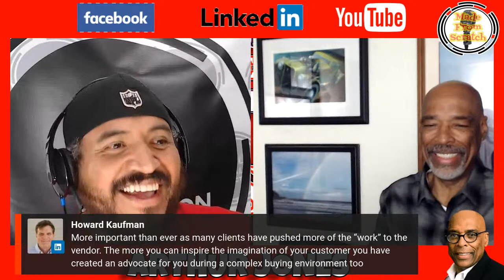MFSB Live Presents: Episode #32 with Art Jones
Join me Wednesday evening October 28, 2020, with my guest Artur Jones.
He is a  Story Architect, Brand & Sales Strategist. “Your stories have power, make them work for you.” His passion is helping businesses and business pros monetize their stories to help their business grow. He inspired by ~ Black sand beaches, warm trade winds, espresso double ristretto shots, and a good book.

Data-driven, a sales-focused brand story architect.
Collaborating with you to co-create brand stories that help your business grow!
Our Northstars:
Digital Humanism - People before technology
The Power of Story - "Those that tell the stories rule society" Plato
Make Meaning - Our practice is designed to enrich the lives of the business professionals we work with, and ultimately create a more just and caring world. You can connect with Art on LinkedIn. to find out more about his services. We Stream live at 7:30 PM CST.